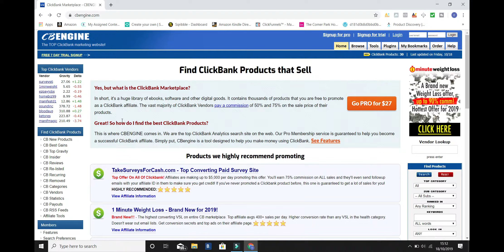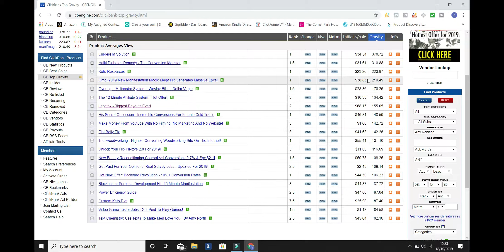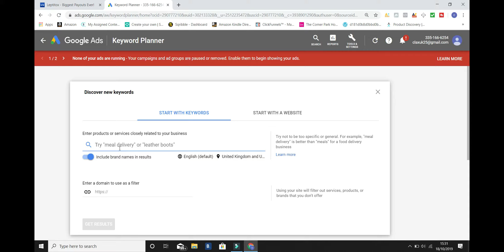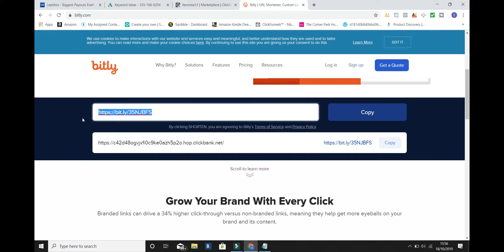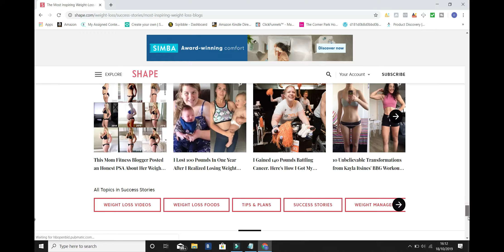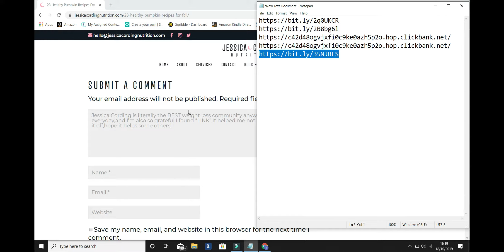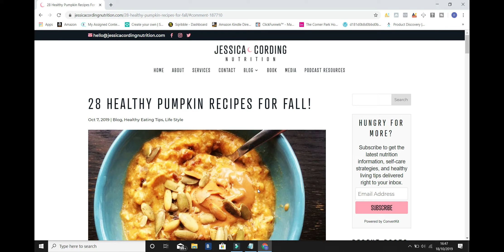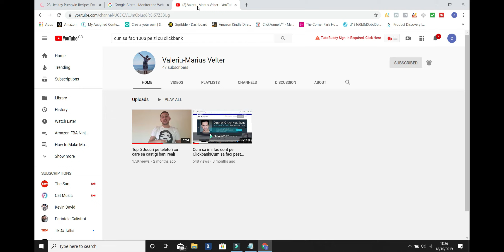Cum Sa Fac 100$ Pe Zi Fara Experienta Doar Copy Paste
În acest video mi-am propus sa va arat o nouă strategie
pe care sunt sigur ca fiecare dintre voi o puteți pune în practică.

Mi-as dori ca toți care urmăriți acest video sa va aflați în categoria celor 1 % dintre oameni care vizioneaza videouri de genul acesta și le pun in practica.Si nu vreau ca voi sa fiți în cei 99% din oameni care se uita la videouri de genul acesta dar nici o data nu iau acțiune.

Dacă ești în cei din 1% lasa-mi un comentariu cu 1%.

În continuare am sa iti las alte tutoriale pe care ar trebui sa le urmaresti:

Cum Sa Faci Magazin Online de Haine Si Accesorii Complet Gratuit Pas Cu Pas Pentru Incepatori

Cum sa fac Youtube Ads • Cum sa fac campanii de promovare pe Youtube pas cu pas pentru incepatori

Nu uita sa te abonezi:  @Valeriu-Marius Velter

Dacă dorești sa iti schimbi și tu viața îți sugerez sa iti rostește aceste cuvinte:Schimbă-ți Viața Luptatorule.

Și în timp ce le rostesti sa incerci sa crezi acest lucru din adancul inimi și crede-ma ca dacă o sa iti rostește aceste cuvinte neîncetat într-o bună zi vei realiza ca Viața TA sa schimbat complet.

Știu cat de greu este la început sa iti amintesti aceste cuvinte.Dar dacă ai purta o husa de telefon cu acest mesaj sau ti-ai bea dimineața cafeaua dintr-o cană cu acest mesaj ti-ar fi mult mai ușor pentru ca o sa vezi aproape pe întreaga perioada a zilei acel mesaj și involuntar o sa incepi sa iti rostește aceste cuvinte.

Acesta este un alt motiv pentru care am creat acest magazin